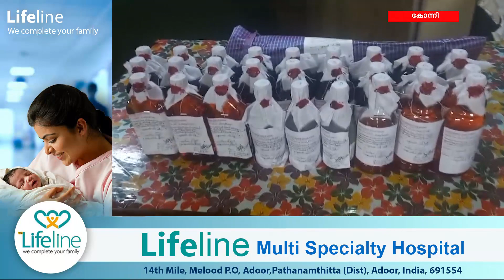കോന്നി അരുവാപ്പുലത്ത് എക്സൈസ് റെയ്ഡ്; വ്യാജമദ്യം പിടികൂടി